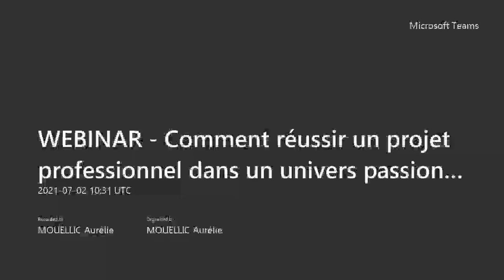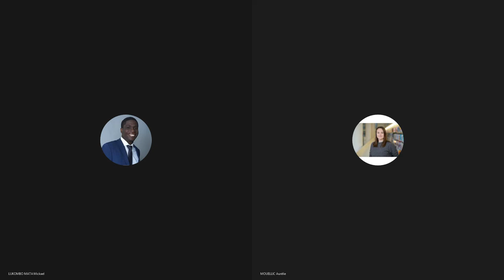WEBINAR - Réussir son projet professionnel dans un secteur passion comme le sport !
L’arrivée prochaine de la Coupe du Monde de Rugby France2023, des Jeux Olympiques et Paralympiques de Paris 2024 (JOP2024), de plusieurs événements sportifs internationaux majeurs et la croissance rapide de l’Esport favorise encore davantage l’essor de ce secteur, dynamique et riche en opportunités de carrières. Le marché se structure et se professionnalise et nécessite des compétences de plus en plus pointues et une parfaite compréhension du secteur.

WEBINAR du 2 juillet 2021 - Réussir son projet professionnel dans un secteur passion comme le sport !

Au programme :
- Professionnalisation et structuration des organisations sportives
- Les différents univers professionnels dans le sport
- Le marché de l’emploi et les opportunités dans le sport
- Le sport et la crise sanitaire
- Un univers passion qui demande de réelles compétences et aptitudes

- Etienne CASSAGNE, ex-responsable partenariats sportifs chez Coca-Cola Company et Directeur du Mastère Spécialisé ® Management responsable des Organisations Sportives d’ AUDENCIA